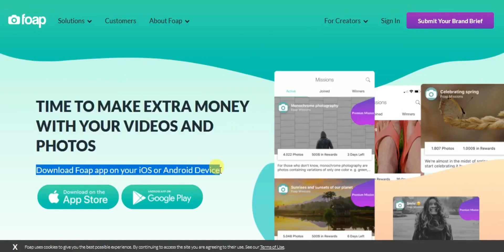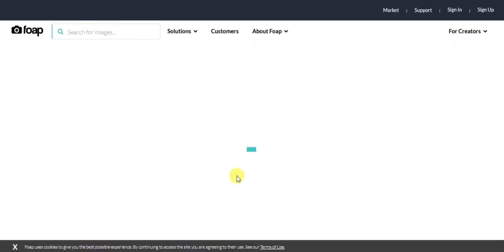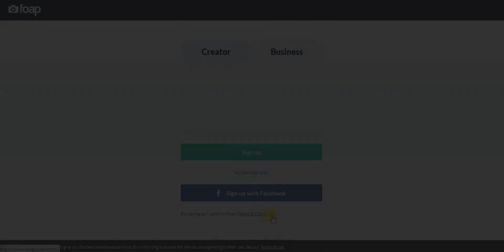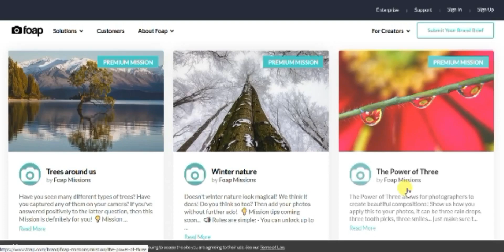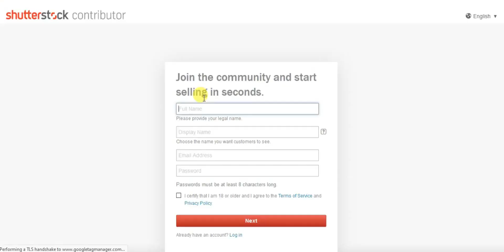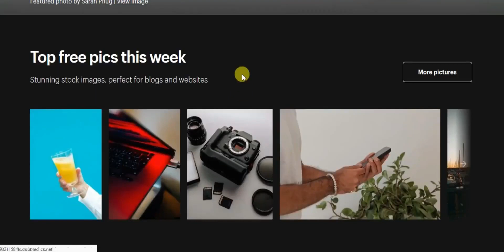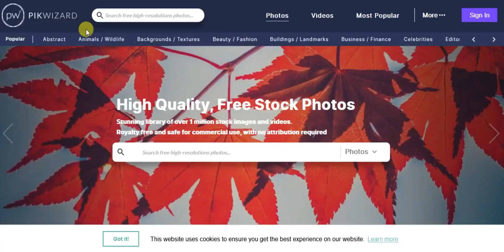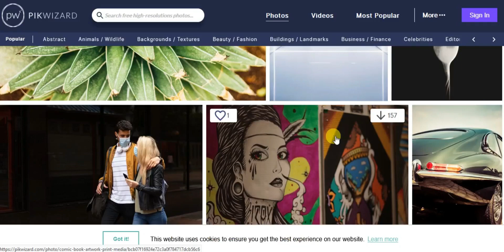(2021) This App Pays You $600 Day (FREE) You Do NOTHING - Make Money Online I Ravi Chauhan